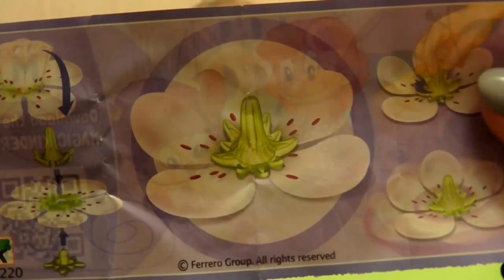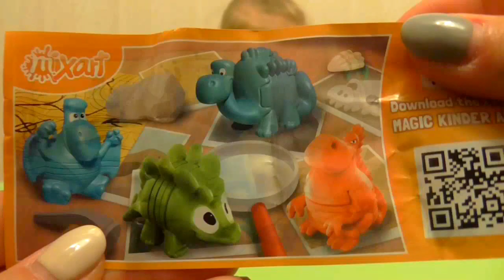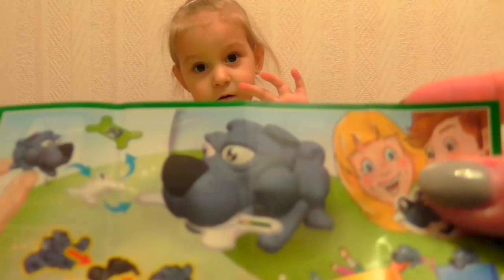Распаковка Киндер Сюрприз Принцессы Дисней Unpacking Kinder Surprise Disney Princess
Вита открывает 3 киндер сюрприза серии "Принцессы Дисней"
Vita opens 3 Kinder surprise series "Disney Princess"